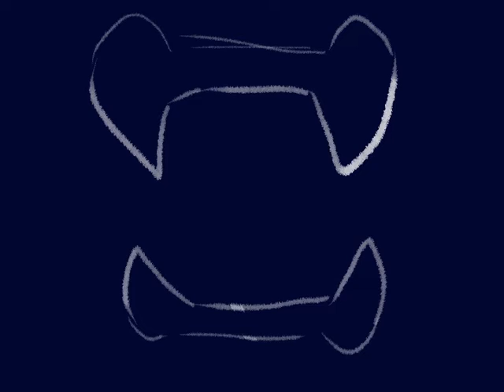The Watch - Skire Teaser Animatic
A Small teaser regarding my upcoming Skire Custom, narrated by Solar the Crook.
Song is The Watch by Kyle Stibbs.